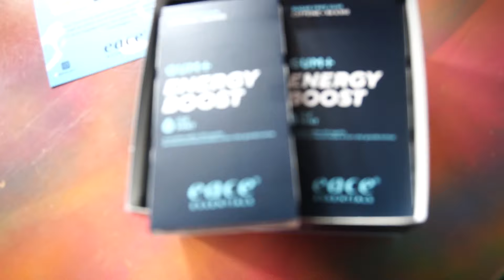Tester Ting Fra Løvens Hule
I løvens hule kommer folk ind med alverdens idéer og opfindelser... Men er det overhovedet godt?

• Filmet med Lumix GH5S / Sony A6400
• Redigeret af Rasmus Klüver-Kristensen ( Rasmuskkl.dk )